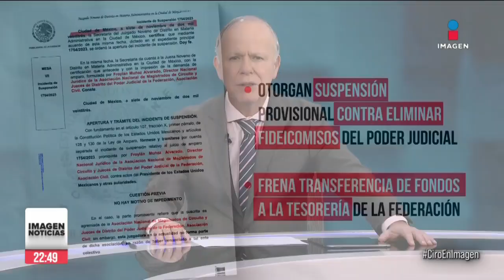Otorgan suspensión provisional contra eliminación de fideicomisos del Poder Judicial | Ciro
CiroEnImagen Un Juez Federal otorgó una suspensión provisional en contra de la eliminación de los fideicomisos del PoderJudicial; decisión que evita que, por el momento, los 15 mil mdp sean enviados a la Tesorería de la Federación.